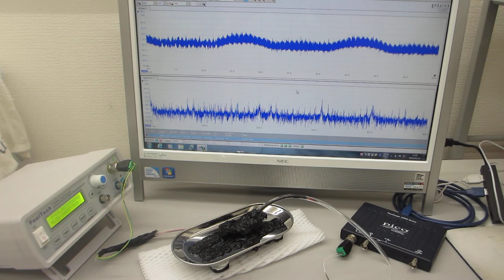オリジナル超音波発振制御プローブーー表面弾性波の伝搬制御実験ーー（超音波システム研究所）